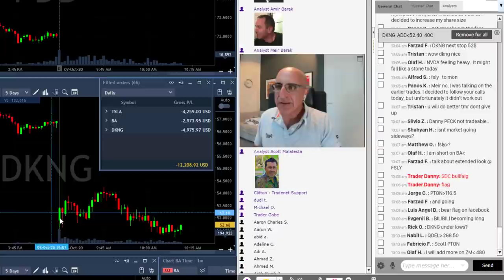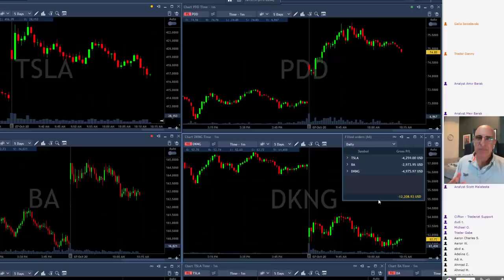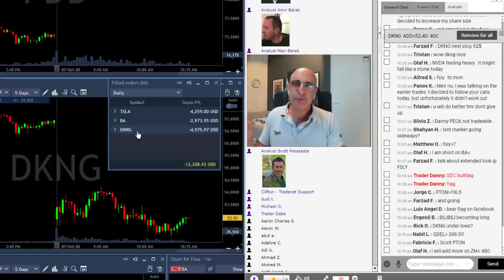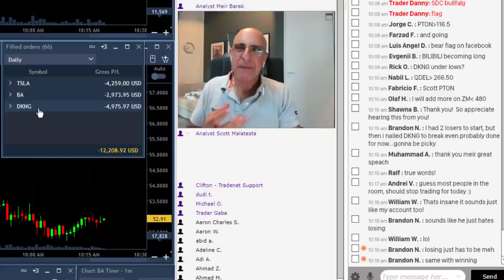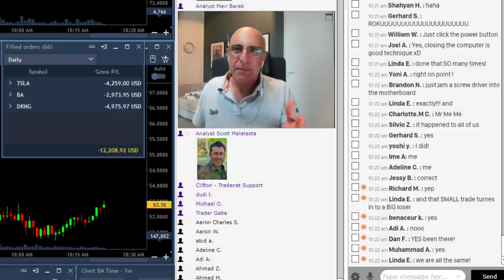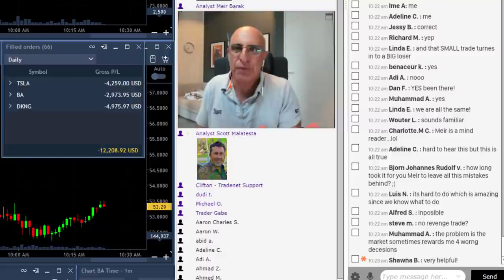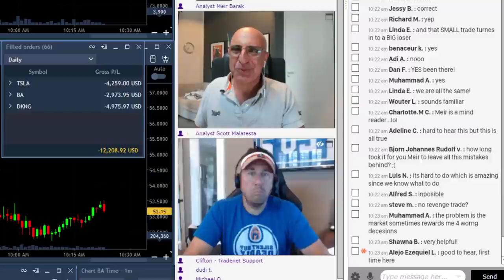Day Trading Recap, Oct 07: Psychological Stop Loss??